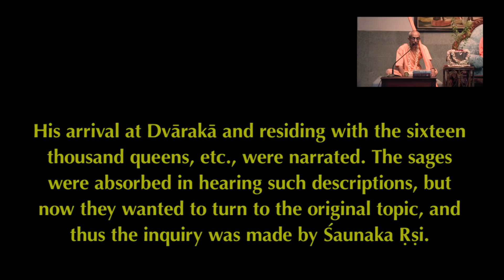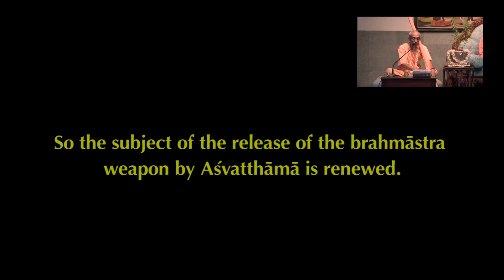The Spotless Literature | HH Stoka Krishna Swami | SB 1.12.1 | 2019-06-02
Why is Srimad Bhagavatam called as the Amala Purana, the Spotless Literature?

His Holiness Stoka Krishna Swami has been serving the mission of Srila Prabhupada as a full-time missionary with ISKCON Bangalore since 1989. He had a vast experience in the professional field before joining the movement. Having served as the president of ISKCON Mysore, he later headed the activities of Hare Krishna Movement, Chennai. He is now serving as the member of the Governing Body Commission, HKM.
In addition, he is also involved in training and counseling full-time missionaries at the temple. His Holiness Stoka Krishna Swami is a good singer of Vaishnava songs, and also an expert at reciting scriptural verses and Vedic mantras with proper accent and meter.
He is noted for his lectures, which exhibit great depth of his knowledge in the philosophy of Krishna Consciousness. He is adept in satisfying the spiritually inquisitive minds. He is also conducting the Bhakti Shastri course for devotees all over India through Skype sessions.